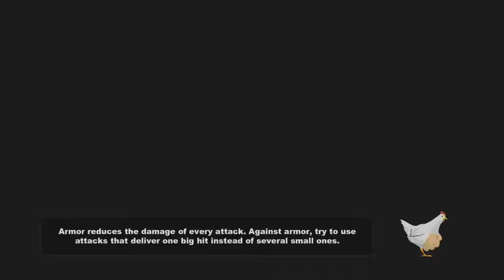[South Park: The Stick of Truth] Part 8: INVADERS! | D3DM4N GAMING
I did a better job at censoring some of the no no stuff in this this time!